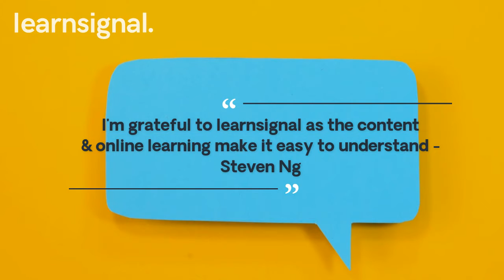5 Great Reasons to Study for Your ACCA Exams Online and Pass! | Learnsignal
Find out 5 ways you can pass your exams first time by using learnsignal's online learning platform.